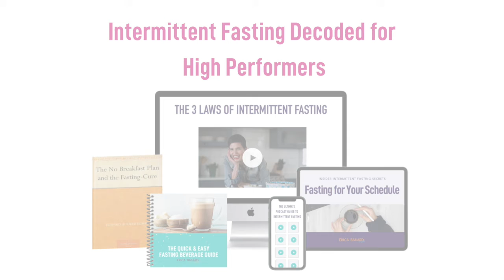Intermittent Fasting Decoded for High Performers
Want to learn the basics of intermittent fasting? This video introduces my top selling program, "Intermittent Fasting Decoded for High Performers' which teaches you how to intermittent fast correctly so you can get the results you are looking for. This easy to follow program explains the 3 laws of intermittent fasting, fasting schedules, and some of the best portable resources on intermittent fasting. Tackle your health and grab Intermittent Fasting Decoded for High Performs today.